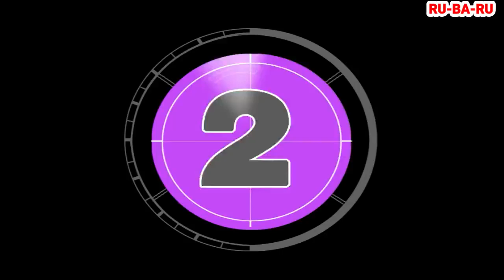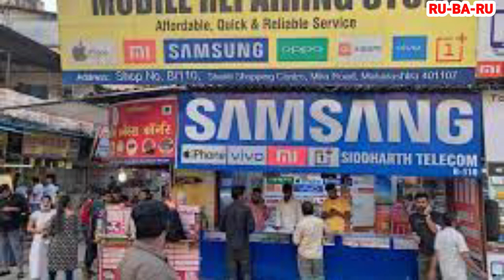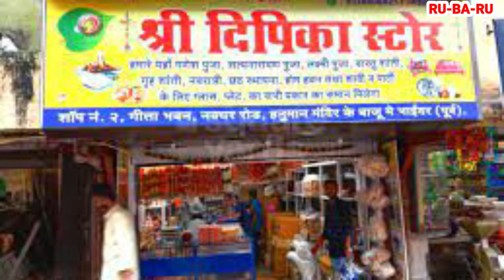MIRA BHAYANDAR KI 3 BADI KHABREN #313 || RU-BA-RU || 26th MAY